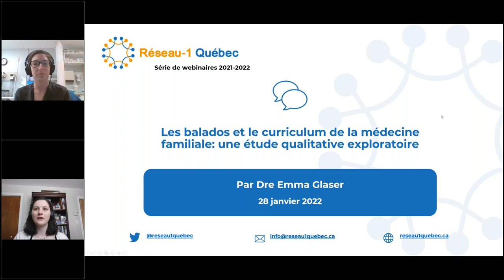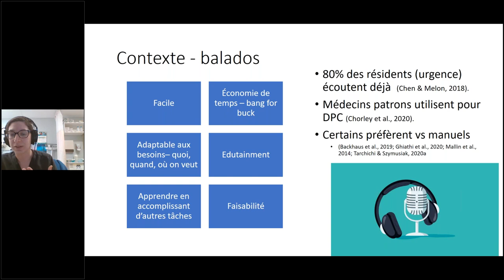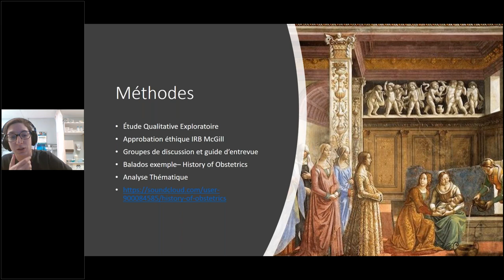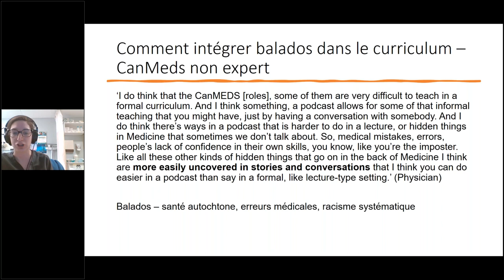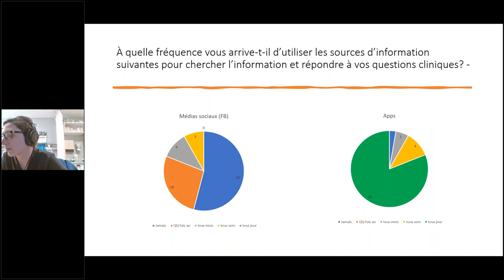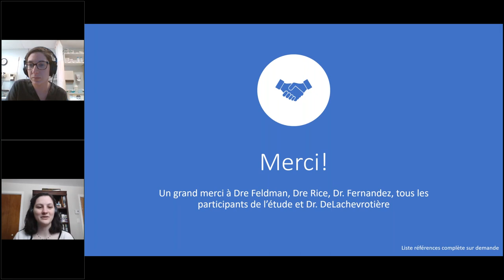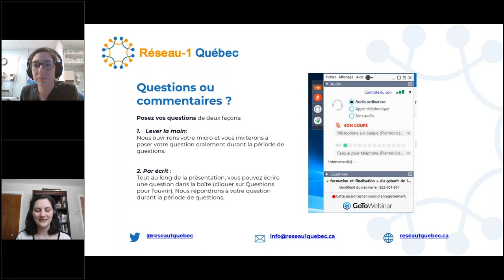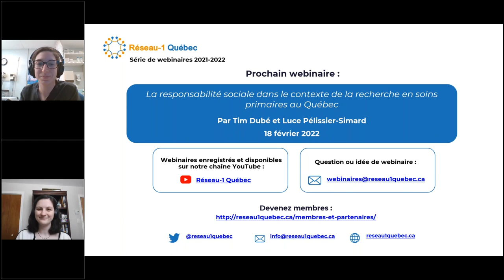Webinaire Réseau-1, 28 janvier 2022, Les balados et le curriculum de la médecine familiale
Titre complet : Les balados et le curriculum de la médecine familiale  une étude qualitative exploratoire

Par Dre Emma Glaser